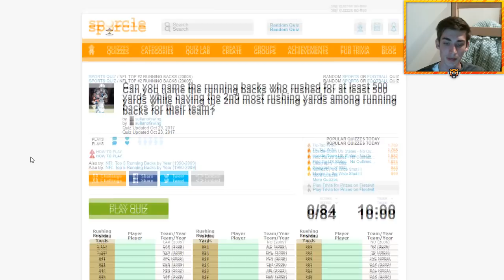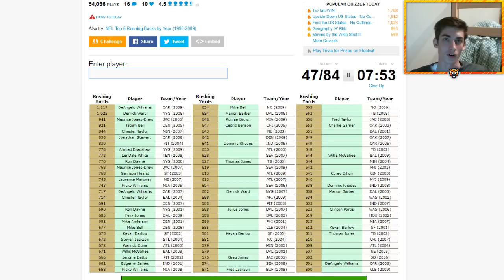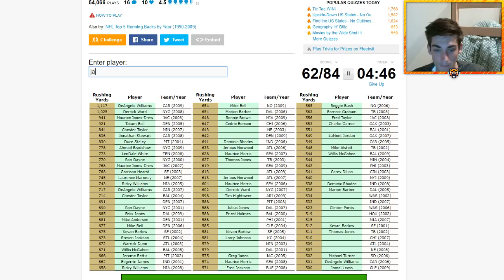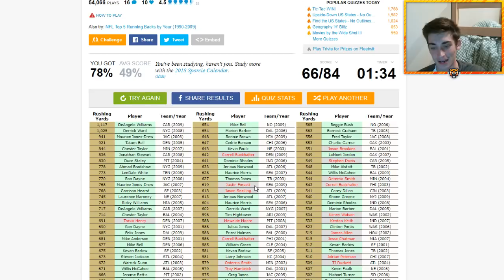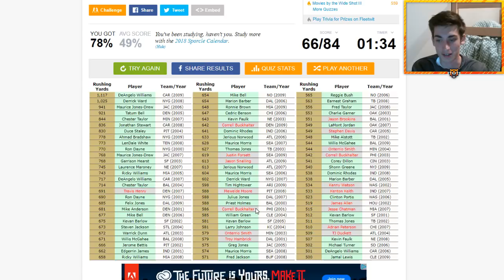Most Rushing Yards From #2 Running Backs of the 2000s